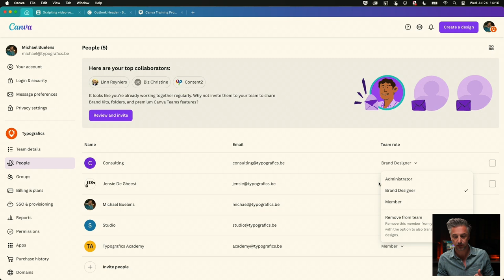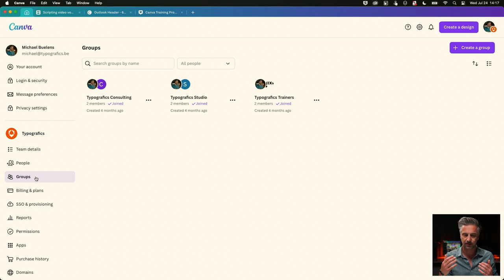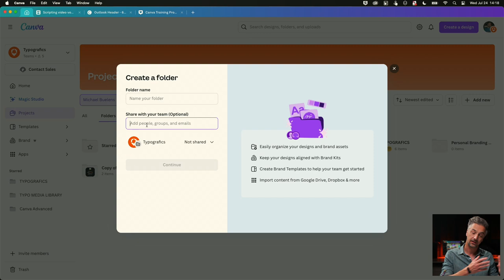Starten met Canva: Beheer je users, team en projecten